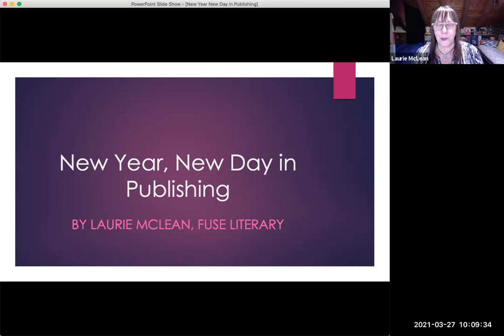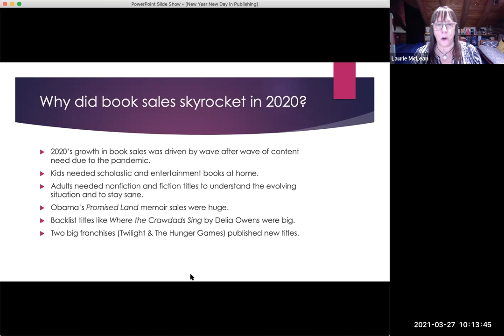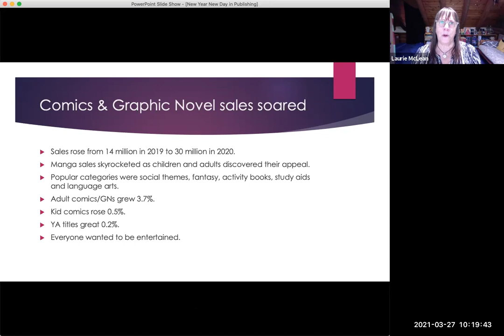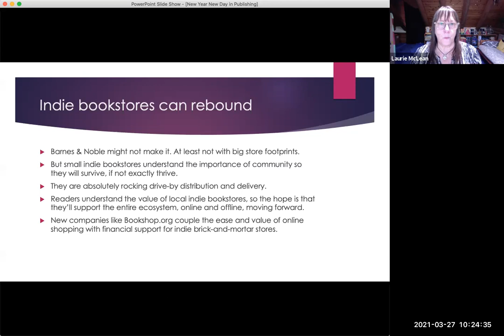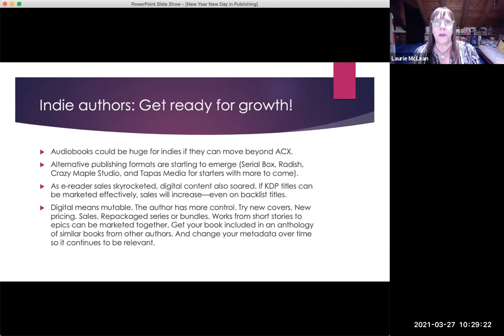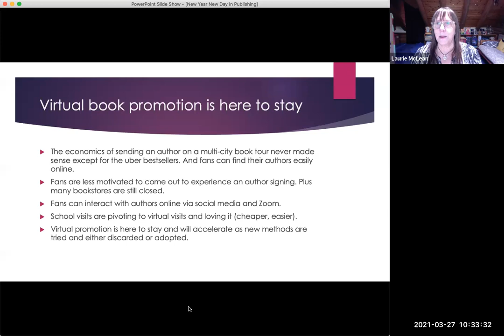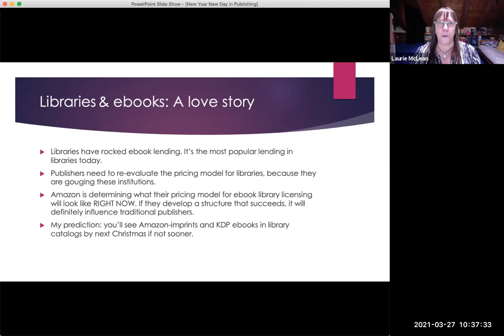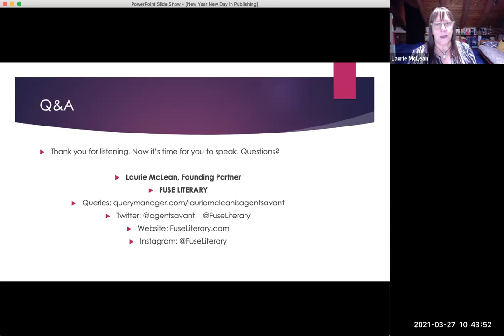New Year, New Day in Publishing with literary agent Laurie McLean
How has the pandemic altered the status quo for the publishing industry?  Literary agent Laurie McLean will fill you in on the new normal for writers in this revealing session. Be ready to take advantage of the opportunities for your book—and yourself.

Laurie McLean spent 20 years as the CEO of a multi-million-dollar marketing agency and 8 years as an agent/senior agent at Larsen Pomada Literary Agents before co-founding Fuse Literary in 2013 with her business partner Gordon Warnock. At Fuse Lit Laurie specializes in middle grade, young adult and adult genre fiction including romance, fantasy, science fiction, mystery, suspense, thrillers, and westerns. Laurie is also the Director of the San Francisco Writers Conference, in its 18th year. Find out more at FuseLiterary.com or on Instagram @fuseliterary, and on Twitter @FuseLiterary and @AgentSavant.